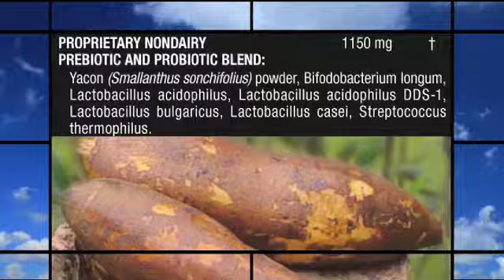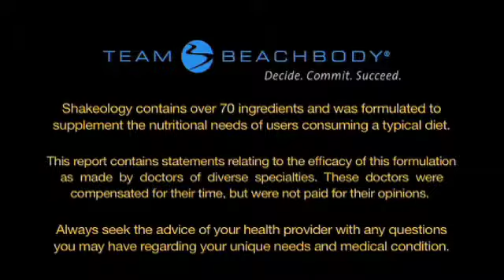Doctor's Review_ _Shakeology is a great quick snack. m4v